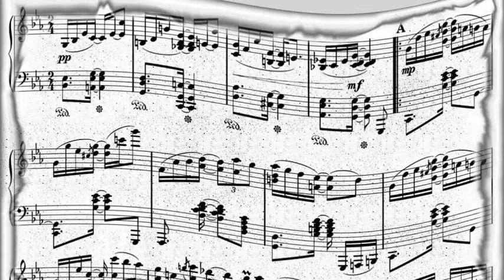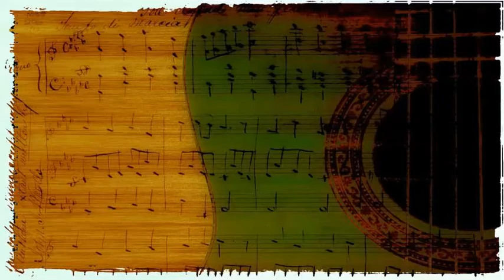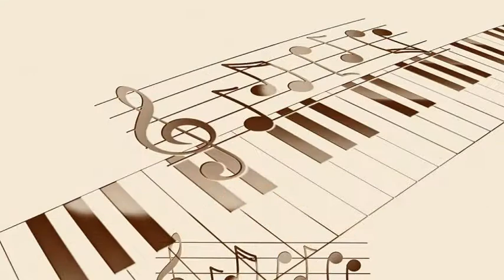Miles Davis - Solar